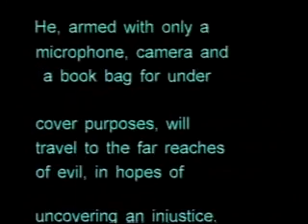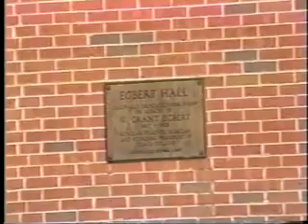Fictional Truths - Kenny Clams @ Ithaca College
Keith Hannon and his clan of do gooders investigate the mystery of Ithaca Colleges dining halls. Kenny Clams (Ken Andrade) takes us on an adventure through some investigative journalism and hidden cameras. A 102 class project for Gossa Tsegaye and a comical hit. Lets take a look at what is going on at Ithaca College